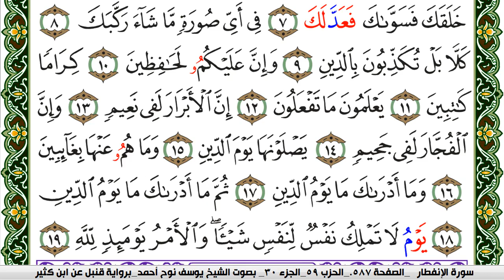سورة الإنفطار مكتوبة يوسف نوح احمد برواية قنبل عن ابن كثير